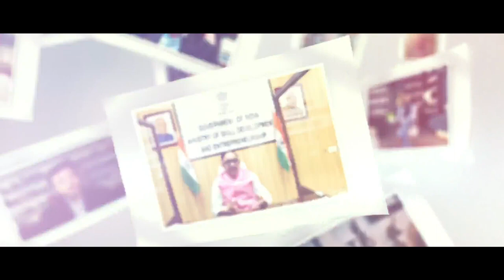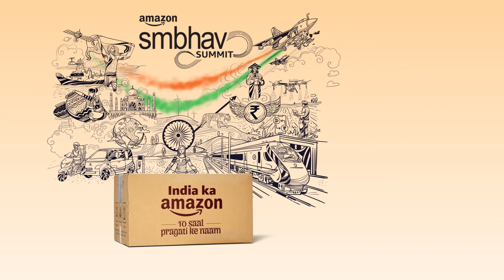Get Ready For Smbhav 2023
Get ready for the most anticipated summit of the year - Amazon Smbhav 2023! ⁠
We are delighted to announce that the 4th edition of Amazon Smbhav will be conducted on 31st August, 2023.⁠ This summit is a meeting of minds, a gathering of industry trailblazers, policymakers, esteemed members of the media, and the backbone of our economy - small and medium enterprises.